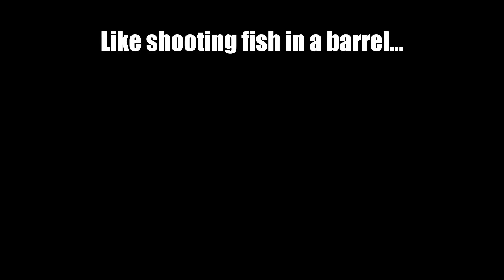Call of Duty Warzone: Dyin Time is here. The Janitor presents solo que into Duos, dumptruck style.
"Kodash OG you're the worst."
Listen bitch. Do you solo que into duos? The Caldera janitor does. Dumps like a truck style. Why you copying the worst there is bitch? HA!

I am waiting for them to nerf driving because of me. Not because I want driving nerfed, but because the OG isn't allowed to have anything nice.

Notice there isn't covered vehicles in Caldera Champion anymore? Took less than three days to remove them after I started to kill 5-7 people per match with driving. Not allowed to have nice shit.

The last clip is me playing into 2x duos teams. So solo into 4 people and shooting motherfuckers with a neon paintball toy gun AR I took from another kill. Hilarious to me, maybe not to anyone else. ROFL.

The real deal about the trucks is that they are mobile terrain. It's a mobile wall. It plays on all axis and allows YOU to set up the situation around that.

DY'IN TIME IS HERE.

World's Deadliest Digital Killer

Twitter- Follow the beef all hours of the day

On a personal note I can be I am a published scholar in advertising and can be found under the Year Double Zero (YDZ) brand.